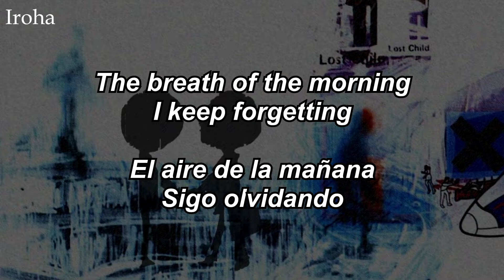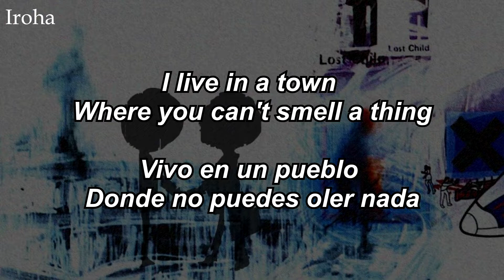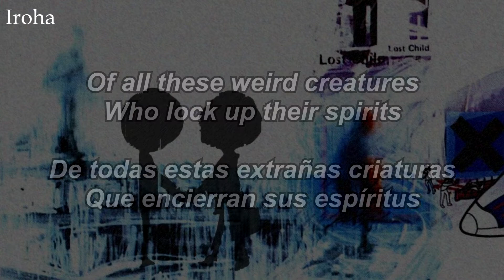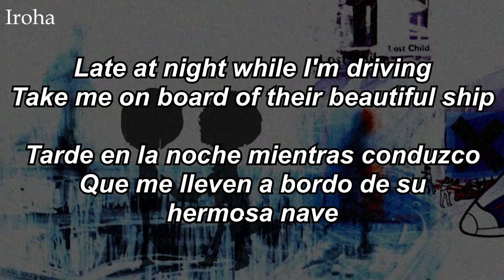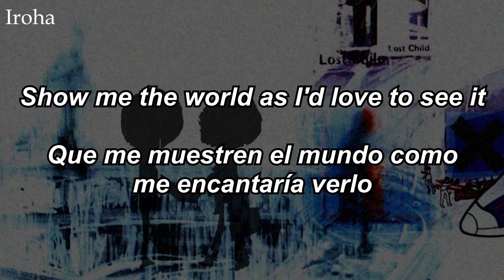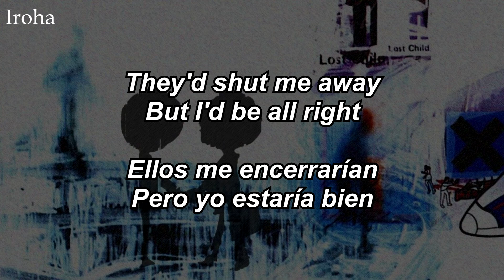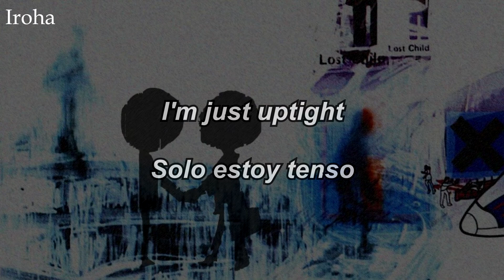Radiohead - Subterranean Homesick Alien (Sub. Inglés/Español)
Song/Canción: Subterranean Homesick Alien
Artist/Artista: Radiohead
Album/Álbum: OK Computer
Year/Año: 1997
Song/Canción n°: 3/12